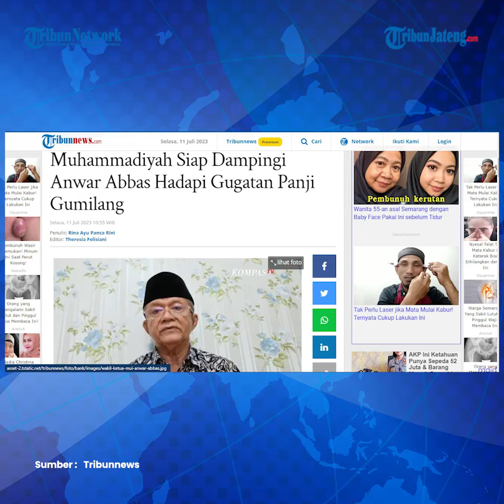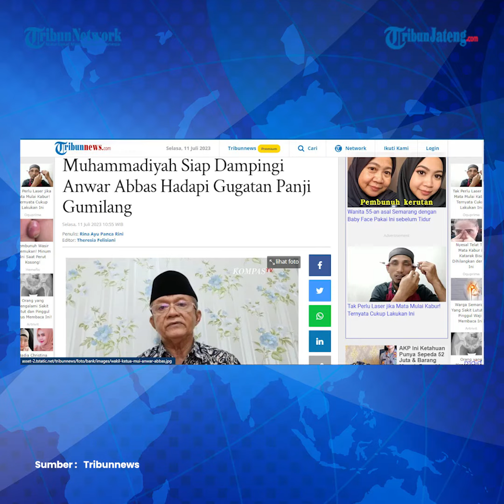Muhammadiyah Siap Dampingi Anwar Abbas Hadapi Gugatan Panji Gumilang Ponpes Al Zaytun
Lembaga Bantuan Hukum dan Advokasi Publik (LBH AP) PP Muhammadiyah siap mendampingi Anwar Abbas menghadapi laporan Panji Gumilang ke Pengadilan Negeri Jakarta Pusat pada Kamis (6/7/2023).

Hal ini disampaikan Sekretaris LBH AP PP Muhammadiyah, Ikhwan Fahrojih.

Ia menuturkan, pada sore hari ini pihaknya akan dijadwalkan bertemu langsung dengan Buya Anwar Abbas untuk membicarakan soal laporan tersebut.

Secara umum, Ikhwan menilai laporan dari pihak Panji Gumilang didasarkan pada fakta yang tidak kuat.

Editor : Yga